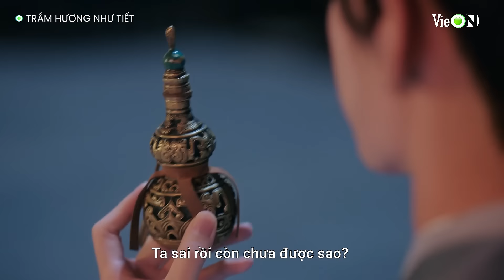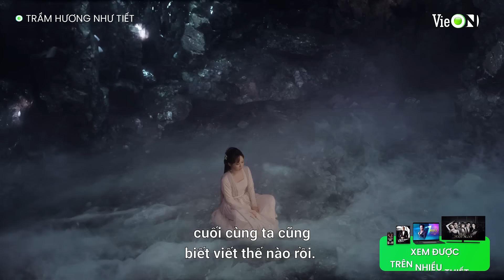Trầm Vụn Hương Phai: Dương Tử tức giận vì bị Thành Nghị thu phục vào bình yêu quái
⏰ Lịch phát sóng Trầm Hương Như Tiết (tên gọi khác là Trầm Vụn Hương Phai) chính thức trên VieON:
21h từ Thứ Hai đến Thứ Năm hàng tuần
✔ Đăng ký gói VIP để được tận hưởng đặc quyền xem sớm nhất

🔰Ứng dụng VieON sẽ mang đến cho bạn kho nội dung giải trí khổng lồ, đa dạng và đặc sắc trên nhiều nền tảng. VieON sở hữu kho nội dung có bản quyền lớn nhất Việt Nam, bao gồm phim điện ảnh bom tấn Hollywood, Châu Á, Phim Truyền hình, Phim Việt Nam, Phim Hàn Quốc, Phim Trung Quốc..., hàng trăm kênh truyền hình, cùng với Gameshow đỉnh đa dạng thể loại.